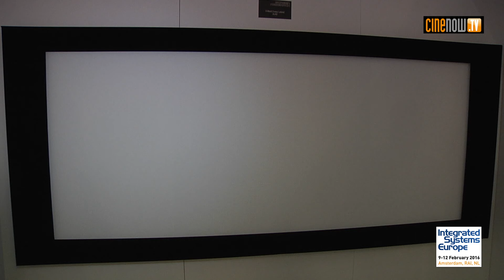Screen Research XLR3 (ISE 2016)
Nouvel écran avec masque latéral variable électrique plus rapide et plus silencieux